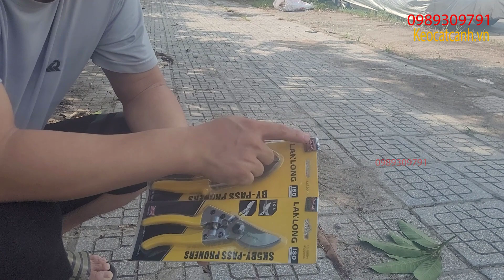Kéo cắt cành Lanlong